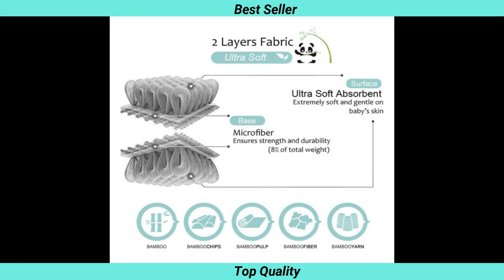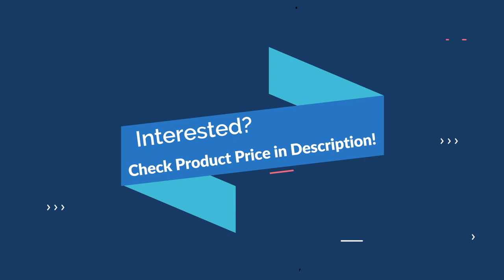High Quality Baby Washcloths with 2 Layer Soft Absorbent Bamboo Towel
We believe we have created the perfect baby washcloths for your baby to go along with our already successful line of premium bamboo baby towels. We never develop any product that we do not use personally at home with our own children. We design all products right here in the USA for maximum comfort for your little ones and ours.